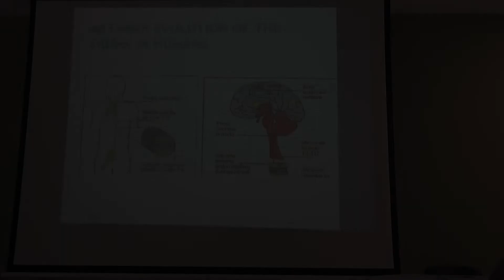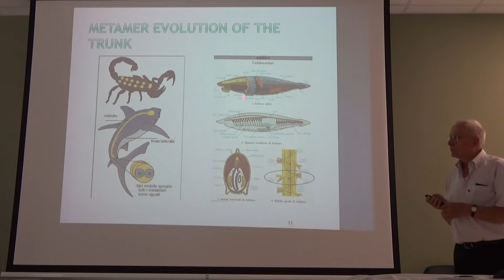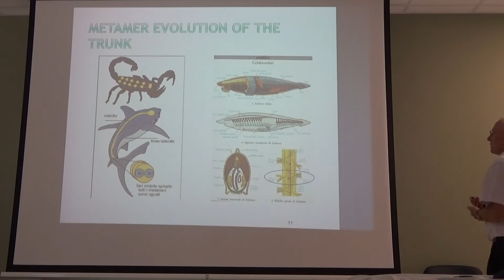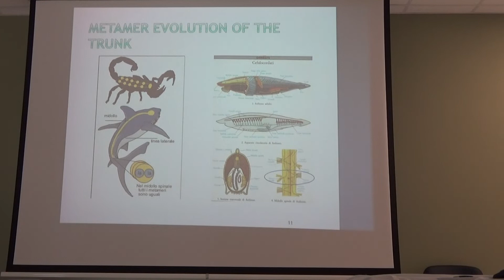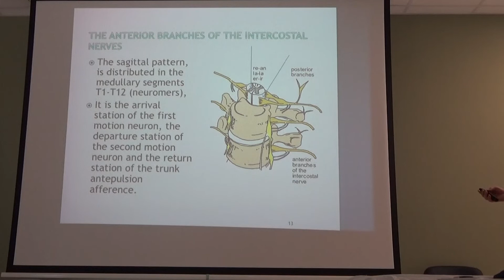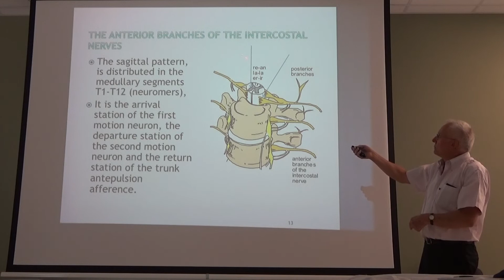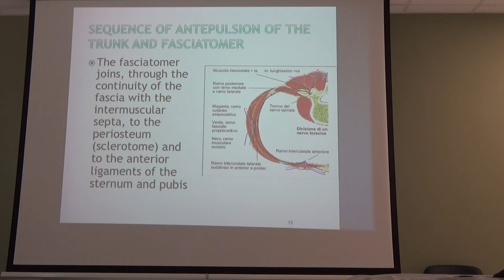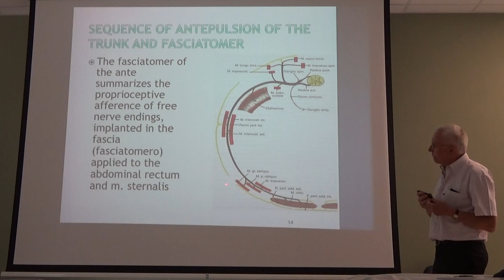DERMATOMERI FASCIATOMERI 3a parte